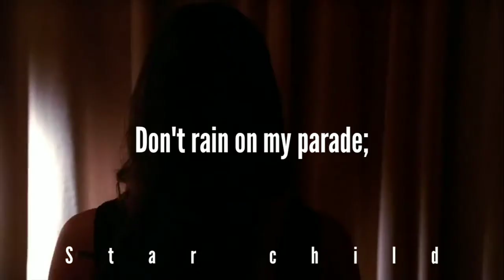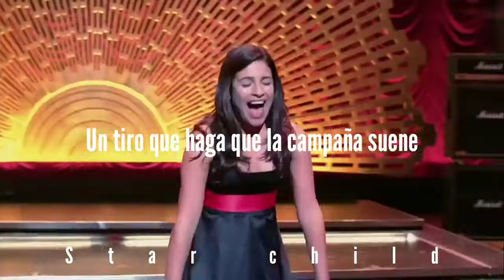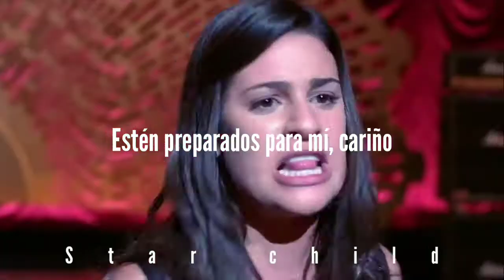Don't rain on my parade//Lea Michele (Barbra Streisand)